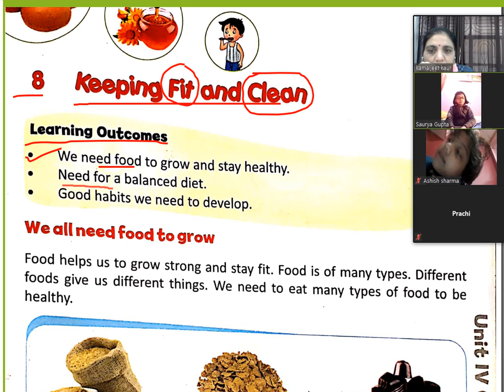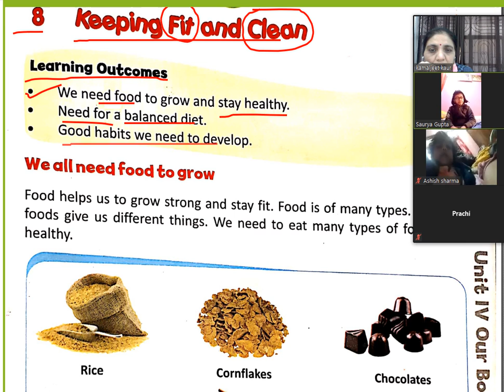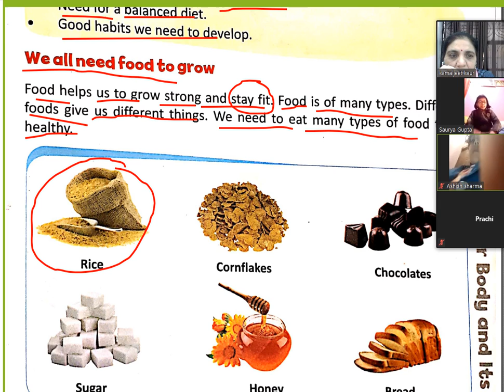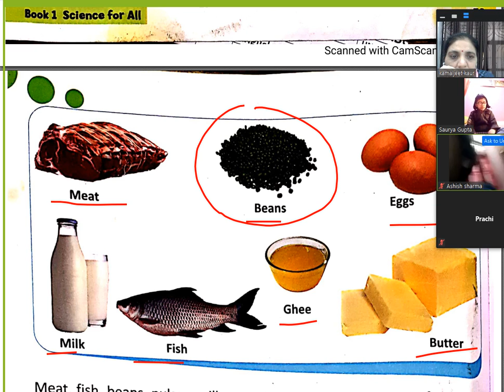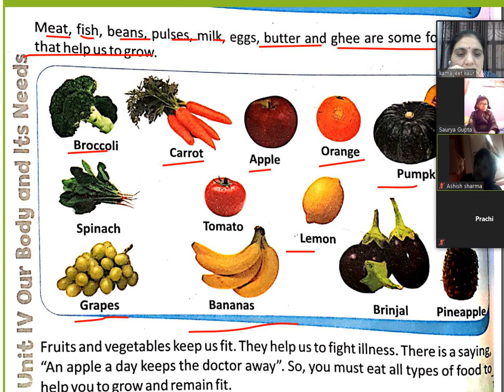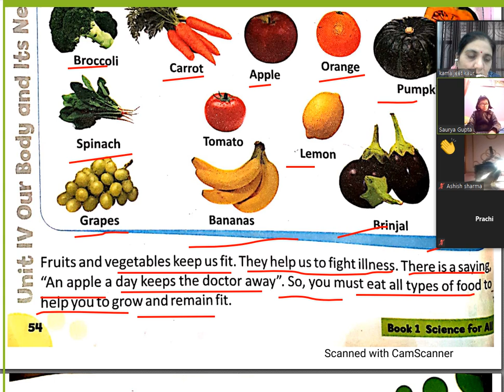Science class 1 chap 8 part 1